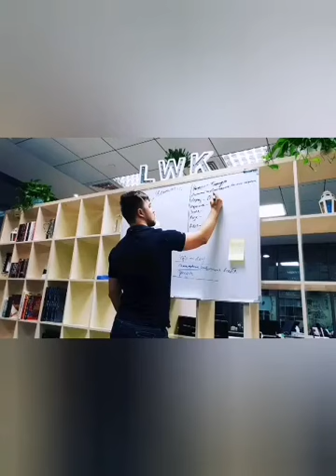14 Years in just 3 min.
2006 год, 26 Апреля. В этот день, ровно 14 лет назад, я зарегистрировал имя компании Luxury World Key. Именно тогда, начался мой самый увлекательный, самый трудный, полон взлетов и падений, период моей жизни. Я не могу назвать свой путь, историей успеха, ведь для этого нам ещё нужно преодолеть сегодняшний кризис, и покорить ещё множество вершин, но, я очень рад, что люди, которые меня сегодня окружают, так же как я, готовы на все, чтоб LWK процветал. Конечно же, не все члены нашей команды, которых вы видите на фотографиях, остались в команде на сегодняшний день, но, я чрезмерно благодарен всем им. Всем, кто внёс свой неоценимый вклад в развитие компании. Спасибо вам, большое, всем, кто когда-то поверил в меня и мою идею создать команду мечты. Я много ошибался и принемал много не правильных решений, но, именно Вы, моя команда, не позволили мне остановиться и опустить руки. С днем рождения LWK team.
Today on the 26th of April at the year 2006, I have registered Luxury World Key company. That day, 14 years ago, my amazing and hard, tough, but full of joy and failures, way started. I can't call my journey, the story of success, as for that we still need to overcome the current crisis and to climb over so many mountains. But I am so happy, that I am surrounded by people, who are ready for everything, the same as I do, to make LWK successful. Of course, not all members of the team, who you see on the pictures are still with the company today, but I am tremendously grateful to all of you. To all, who put their input, into the company growth. Thank you to all of you, who had believed in me and my idea to create the dream team. I failed so many times and I made so many mistakes, but only you, My team, helped me to not stop. Happy birthday LWK team.